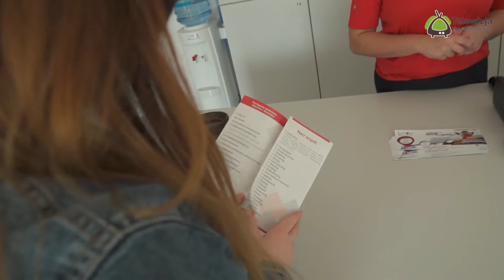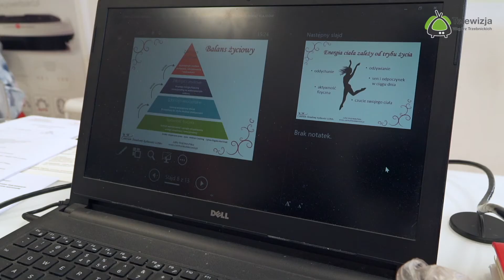REK4U odc. 1 Warsztaty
Zapraszamy do cyklu odcinków o tematyce zdrowotnej "Wzgórza zdrowia". W pierwszym odcinku przedstawiamy warsztaty "Kobieca i pewna siebie" oraz trening dna miednicy-"cantienica" w Reh4u, centrum rehabilitacyjnym w Trzebnicy.
Te warsztaty są po to, by pomóc kobietom odnaleźć swoje mocne strony, jak również pokazać jak wyeliminować wszystko co zaburza nam poczucie kobiecości...
JESTES PIĘKNA CIAŁEM I UMYSŁEM

Zapraszamy do oglądania i lajkowania:)

Marka REH4U jest gwarancją profesjonalnej rehabilitacji na każdym etapie pracy z Pacjentem.
Kompleksowa rehabilitacja pozwala na:
Szybki powrót do pełnej sprawności
Skrócenie okresu nieobecności w pracy
Zwiększenie efektywności leczenia chirurgicznego
Zmniejszenie ryzyka działań ubocznych stosowanej farmakologii.
Cały proces rehabilitacji jest ustalany podczas wizyty konsultacyjnej. Zabiegi wykonywane są przez wykwalifikowanych fizjoterapeutów, pracujących wieloma metodami fizjoterapeutycznymi, przy użyciu profesjonalnego, nowoczesnego sprzętu rehabilitacyjnego.

Pozdrawiamy!